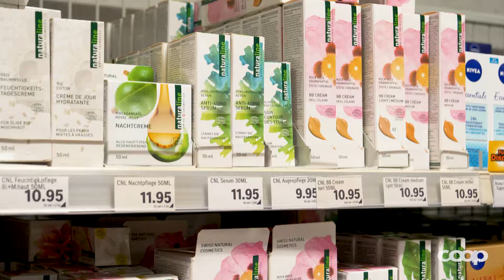Consiglio N. 9: Cosmetici naturali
Quando acquistate shampoo, gel doccia e lozioni per il corpo scegliete cosmetici naturali certificati, privi di additivi e microplastiche. I prodotti Naturaline natural cosmetics non contengono coloranti o profumi sintetici, né oli minerali, siliconi o sostanze geneticamente modificate (Fatto n. 333). L'assortimento di cosmetici con label di qualità Ecocert viene ampliato costantemente – e molti prodotti sono certificati vegan.